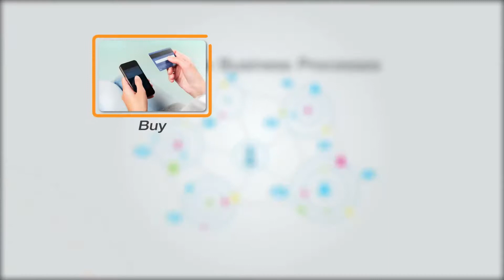All-Channel Experience with IBM Smarter Commerce Short version Internal&External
Short video explaining how Capgemini leverages IBM Smarter Commerce solutions to help our clients deliver a true All-Channel Experience to their customers. Customers are no longer loyal to a single channel, but to an experience across channels.